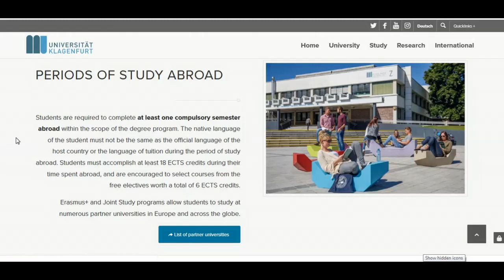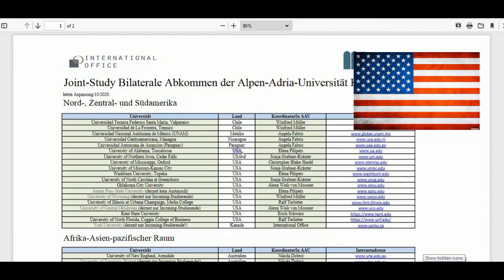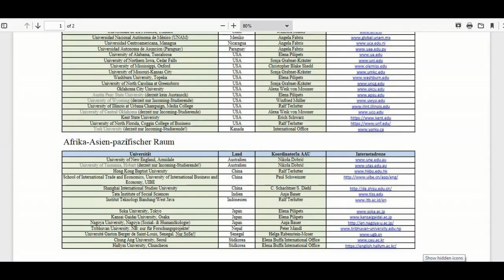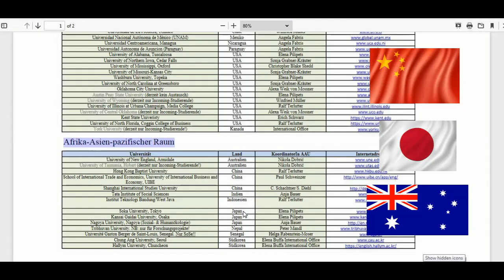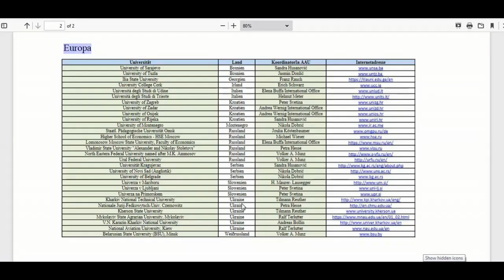ඇමරිකාවට යන්න අලුත් ක්‍රමයක් | Study in USA | Study in Austria | scholarships | Partner program | US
Study in Austria can be considered as one of the best decisions in your life to pursue your postgraduate studies.

In this video, I explained the Austria and USA partner program and partner programs with other countries such as Ireland, Italy, Japan, China.

This is a massive opportunity for the international students to get valuable;e knowledge, skills and experience to make success their future career.

Hope you got something valuable for your life to achieve your dreams.

Keywords -

my channel